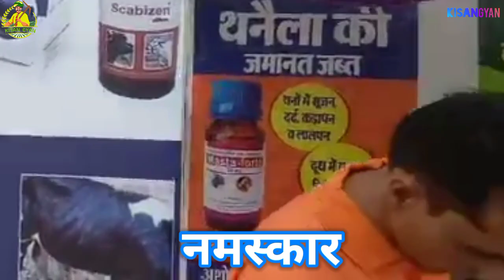लंपि रोग के लिए इलाज! Ashoka Lumpy Kit | गाय में लंपि रोग को कैसे रोके? ,actino cure ।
"                      •नमस्कार दोस्तो🙏•                    "

इस वीडियो में गाय के लंपि रोग के बारे में बताया गया है और उसका इलाज बताया गया है। CCS HAU में लगे कृषि मेले में डॉक्टर से इसके इलाज के बारे में चर्चा की है। Ashoka Lumpy Kit है जो की इसके इलाज में इस्तमाल करनी चाइए। अधिक जानकारी के लिए वीडियो देखे।

• वीडियो में बताई गई सारी बातों पे भरोसा कर सकते हो, हम किसी भी एक कम्पनी या ब्रांड के लिए अच्छा या बुरा नहीं बोलते, जो सच है और असलियत में अच्छी चीज है उससे हो बड़वा देते है।

🔴MORE —

about agriculture and Farming.

                    AND READING 🙏❤️